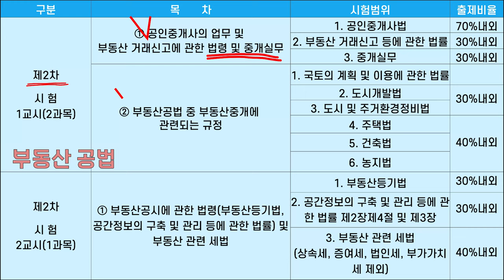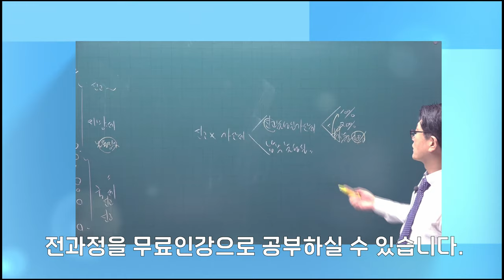40만명이 응시한 시험 2022년 공인중개사 시험일정은 모두 여기에 다 있다!!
현재 가장 관심있는 공인중개사 자격증 시험일정에 대한 모든것!!

집계약 - Video by Alena Darmel from Pexels
집구경 - Video by Alena Darmel from Pexels
야외 싸인 - Video by Raiza Azkaril from Pexels
책상 공부 - Video by Pressmaster from Pexels
달력영상 - Video by Olya Kobruseva from Pexels
불합격 영상 - Video by Diva Plavalaguna from Pexels